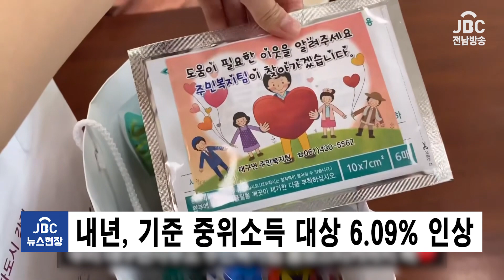강진군이 복지사각지대 해소를 위한 홍보에 적극 나서고 있습니다[뉴스현장/JBC전남방송]